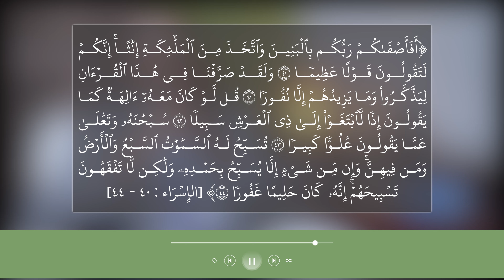K𝐮𝐥𝐚𝐧𝐤𝐚 𝐉𝐢𝐦𝐜𝐚𝐡𝐚 - 𝐗𝐢𝐥𝐥𝐢𝐠𝐚 6𝐚𝐚𝐝 𝐗𝐚𝐥𝐚𝐪𝐚𝐝𝐚 3𝐚𝐚𝐝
K𝐮𝐥𝐚𝐧𝐤𝐚 𝐉𝐢𝐦𝐜𝐚𝐡𝐚 - 𝐗𝐢𝐥𝐥𝐢𝐠𝐚 6𝐚𝐚𝐝
𝐗𝐚𝐥𝐚𝐪𝐚𝐝𝐚 3𝐚𝐚𝐝 -
Waynaynta Allah iyo Hufiddisa
Xalaqadaan waxaa looga hadlayaa sida uu quraanku u soo bandhigay xaqiiqada Allaah iyo iyo majaalaadka kala duwan ay xaqiiqadaan ka muuqanayso. Gaar ahaan waxaa lagu falanqeeyay waynaynta Allah iyo  hufiddiisa, ayadoo tusaalooyin kala duwan laga soo qaadan doono kitaabka Allaah, sharx waafi ahna laga bixin doona